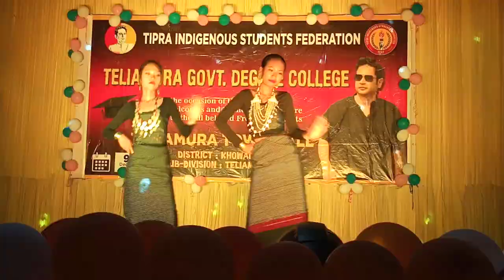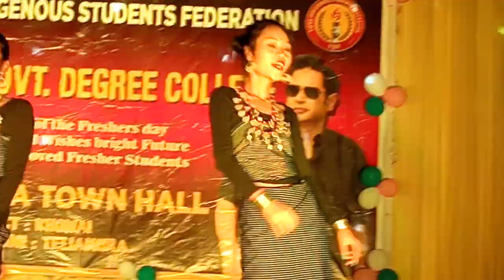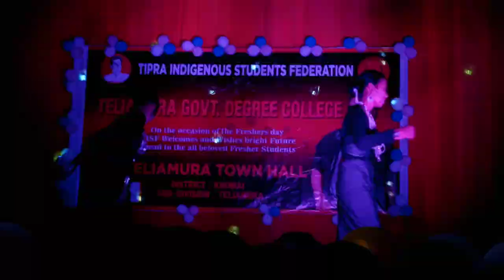Siklama cover dance {Malaima panda teliamura government degree College students}[M.T.Production kok]